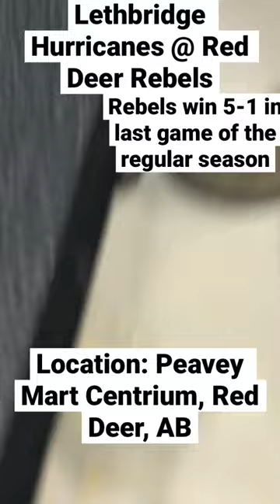Red Deer Rebels last game of the season